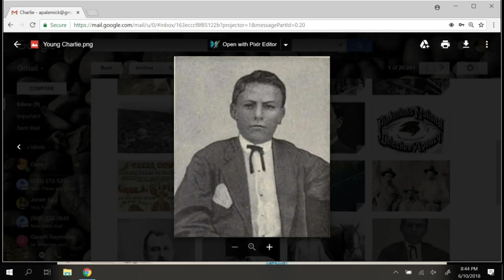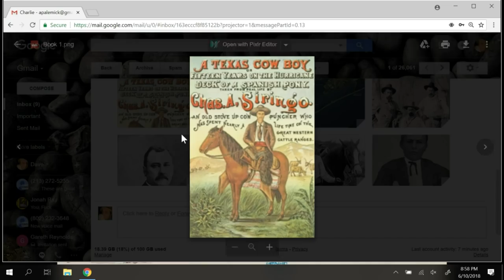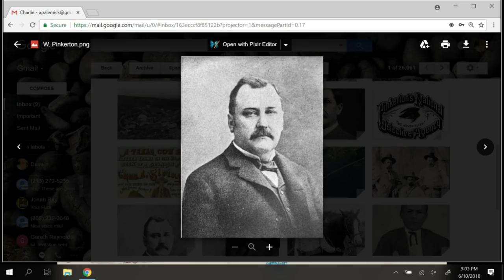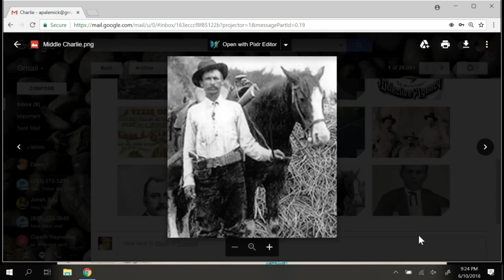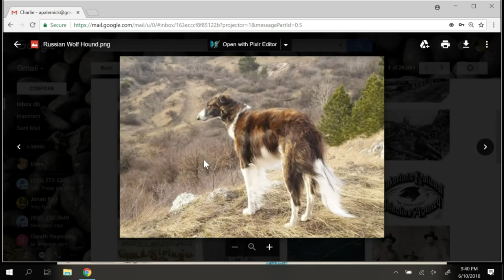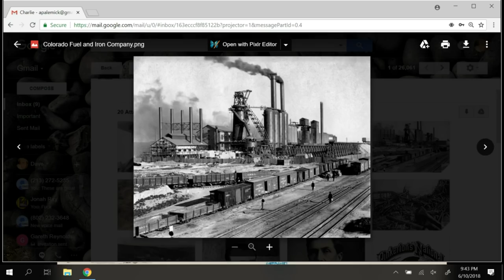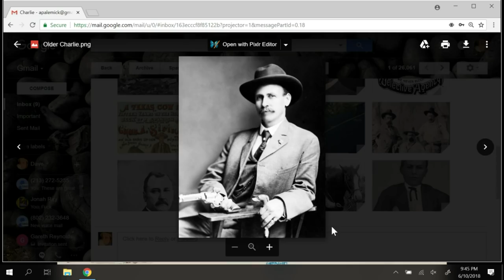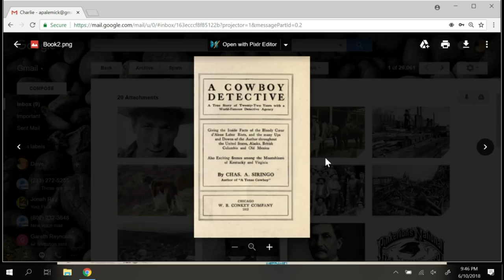The Dollop #331 : Charlie Siringo Cowboy Detective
In this Dollop, Dave tells Gareth about Charlie Siringo, his crazy life, and his work with the Pinkertons. The Dollop: An All Things Comedy podcast with hosts Dave Anthony & Gareth Reynolds!

Follow The Dollop:

Dave Anthony

Gareth Reynolds